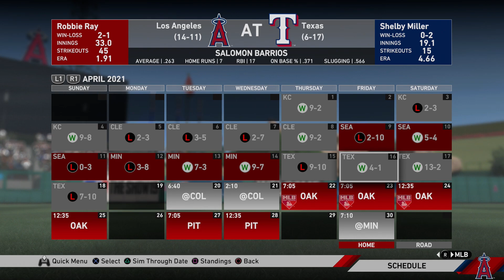050 - HE'S AT IT AGAIN! (MLB The Show 19 RTTS)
No matter how mad the pitchers or sports show hosts get, Salomon just can't stop pimping those home runs. If you don't like it, throw a better pitch!

Like tangible objects? Pick up some channel merch!

Follow the journey of Salomon Barrios, a shortstop (converted to right fielder) from Venezuela, as he navigates the brand new world of American professional baseball as an international prospect, and tries to develop himself from a gifted but raw athlete into a Hall of Fame ballplayer!